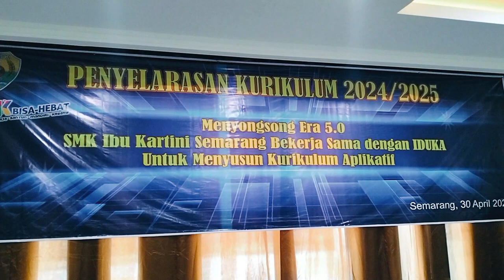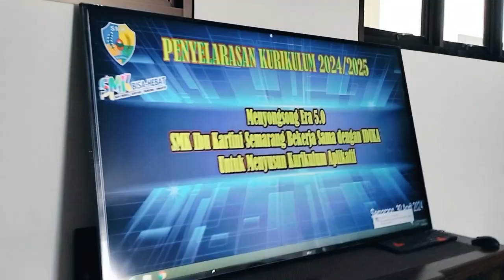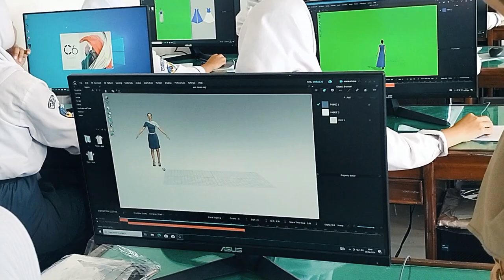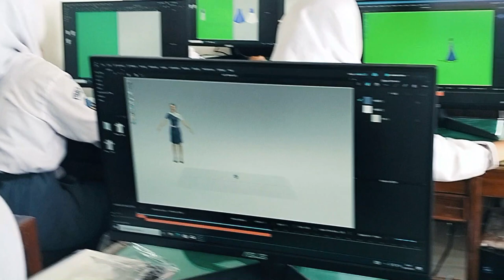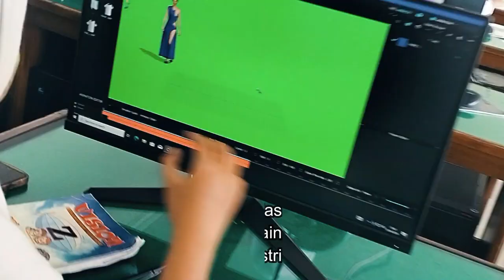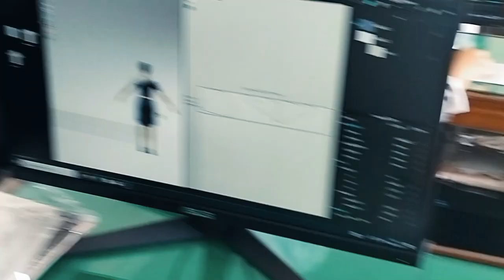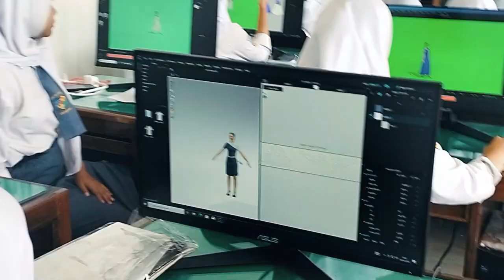PENGEMBANGAN KURIKULUM SMK YANG APLIKATIF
Pada Tanggal 30 April 2024 Kemarin , Telah dilaksanakan Penyelarasan Kurikulum SMK Ibu Kartini Semarang dengan beberapa Iduka yang ada di Kota Semarang. Kegiatan ini merupakan kegiatan penting agar kurikulum yang di gunakan sebagai dasar pembelajaran di SMK Ibu Kartini Semarang sesuai dengan standar Industri.
Maksud dan tujuan dari Penyelarasan Kurikulum ini adalah:
1. Penyelarasan Kurikulum merupakan Salah satu Langkah untuk menyesuaikan kompetensi yang di ajarkan oleh sekolah agar sesuain dengan kompetensi yang dibutuhkan Industri.
2. Memberi gambaran/ Wawasan kepada para Guru, betapa pesatnya perubahan teknologi yang dipakai Industri.
3. Mengajak Industri menjadi Quality Esurent bagi Mutu Pendidikan di SMK Ibu Kartini Semarang.
Informasi Untuk Tema-teman:
Tentunya anda akan mendapatkan keuntungan khusus.